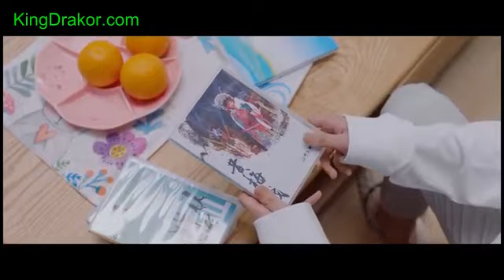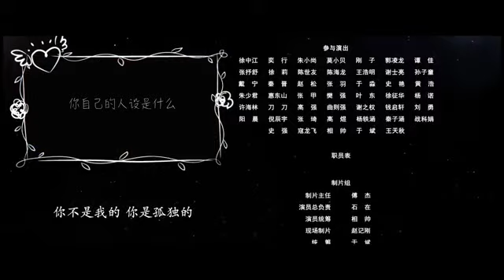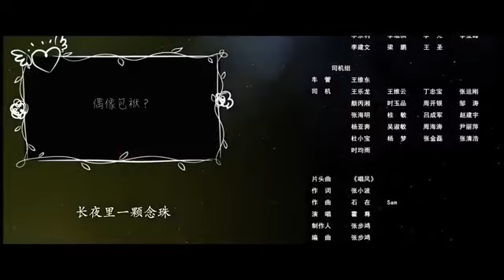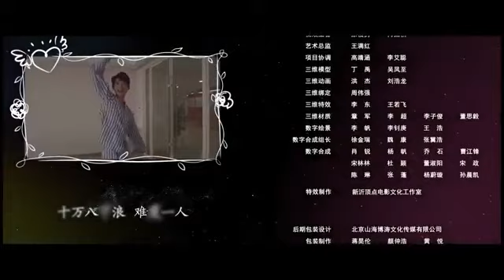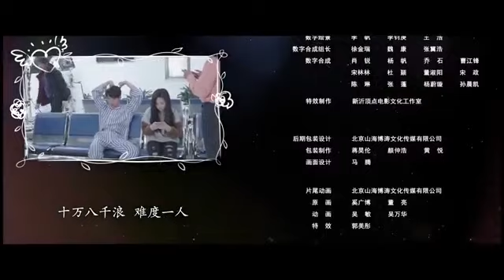The Life Of the White Fox | Eps 11 Sub Indo